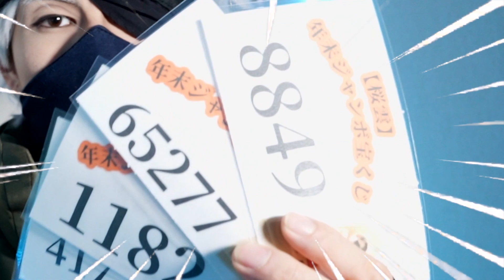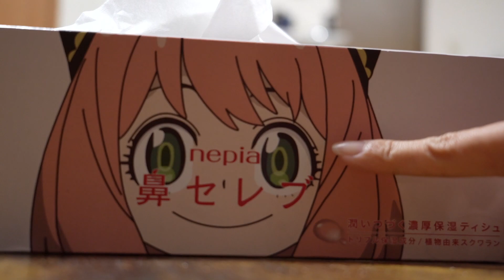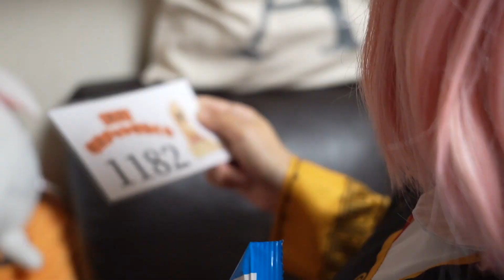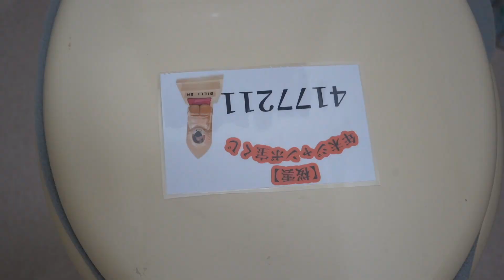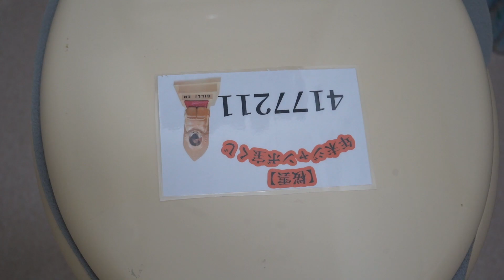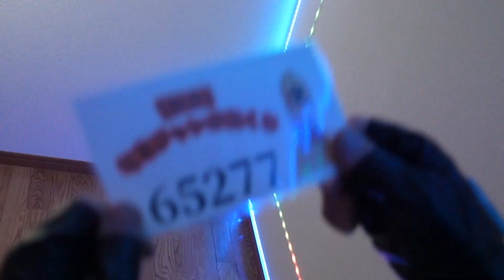【宝くじ】賞金はだれの手に！？くじを探してルーレット！！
※コスプレが苦手な方はご視聴をお控えすることをお勧めします。
※架空の物語です

年末の宝くじが開催！？

くじを見つけ出し
あたりを引いて一攫千金！

大金持ちになるのはだれだ！？

sana（ナルト、アーニャ）

※誹謗中傷や第三者が不快に思うようなコメントはお控えください。場合によってはコメント削除など対応を取らせてい